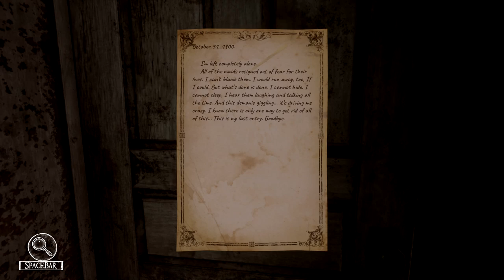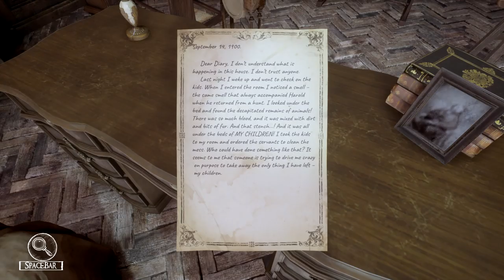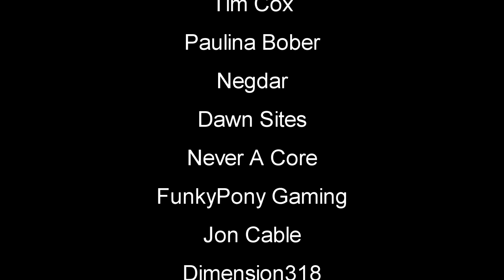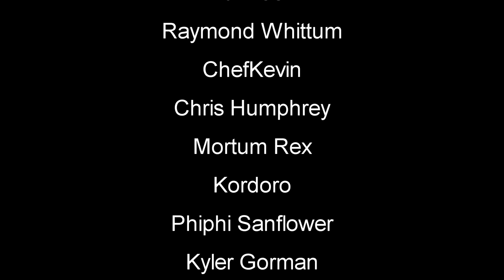Very Creepy | Silver Chains Gameplay | First Look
Silver Chains Gameplay | Silver Chains is a first-person horror game with a strong emphasis on story and exploration. Search for clues within an old abandoned manor to unravel the truth about the terrible events which have happened.